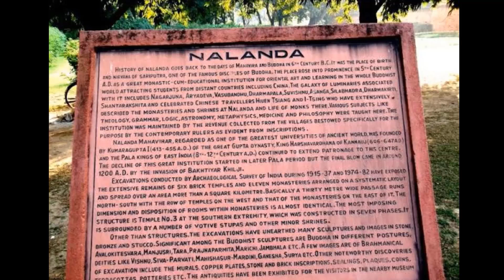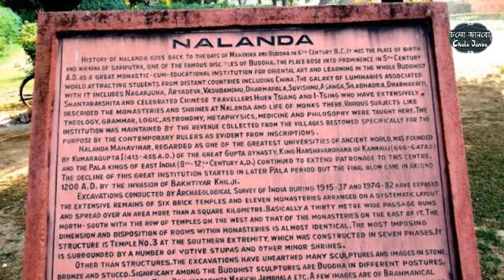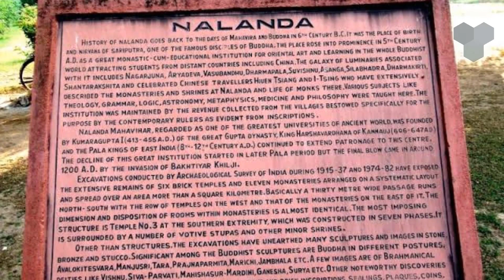নালন্দা বিশ্ববিদ্যালয়ের ধ্বংসের আসল কারণ | The real reason for the destruction of Nalanda University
নালন্দা বিশ্ববিদ্যালয়ের ধ্বংসের আসল কারণ | The real reason for the destruction of Nalanda University | Cholo janbo